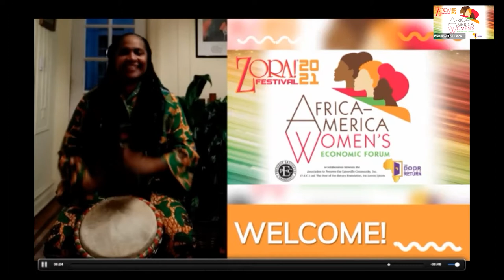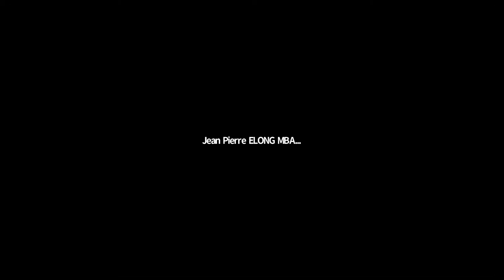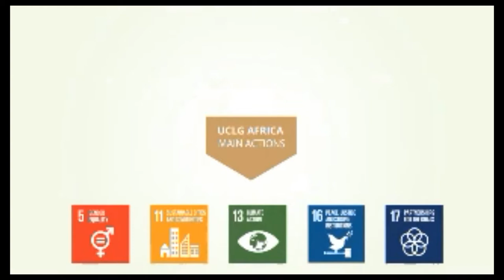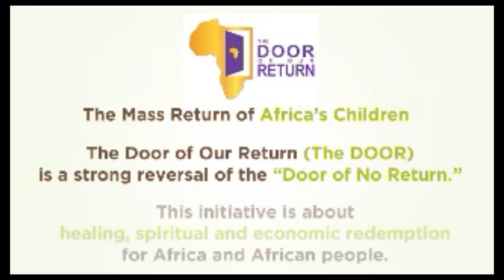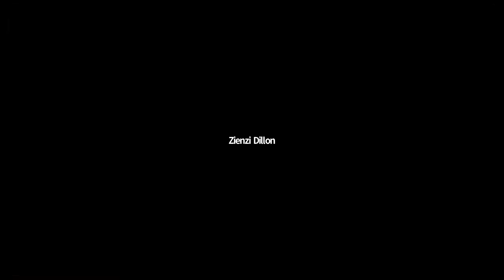Africa - America Women’s Forum Part 1: Building Partnerships and Networks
Moderator:
NY Nathiri, Executive Director, Association to Preserve the Eatonville Community, Inc. and Co-Curator, Africa - America Women's Economic Forum.

Panelists:
Carolyn Fennell, Senior Director, Public Relations and Community - Greater Orlando Aviation Authority.

Mizinga Melu, Chief Executive Officer and Managing Director, Absa Bank PLC Zambia and Founder of When Women Lead Inc.

As a part of the 31st Annual Zora Neale Hurston Festival of the Arts and Humanities (ZORA!® Festival), January 25 – February 2, 2020, held in Eatonville and surrounding Orange County, FL, the Association to Preserve the Eatonville Community, Inc. (P.E.C.), the festival organizer, and The DOOR of Our Return Foundation (The DOOR), an economic bridge connecting African Americans to Africa for sustainable commerce and culture, collaborated to develop the Inaugural Africa – America Women’s Economic Forum and Trade Expo (AAWEF).